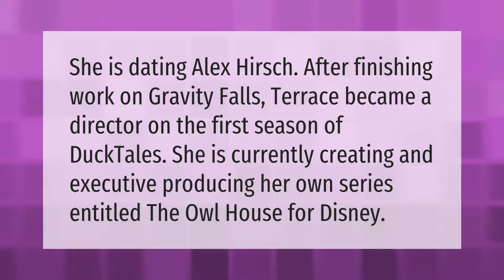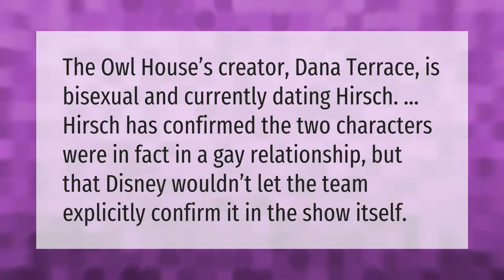Is Dana Terrace in a relationship?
00:00 - Is Dana Terrace in a relationship?
00:35 - Who does Dana voice in the Owl House?
01:03 - Is Alexa terrace dating Alex Hirsch 2021?

Laura S. Harris (2021, September 21.) Is Dana Terrace in a relationship?
    AskAbout.video/articles/Is-Dana-Terrace-in-a-relationship-263582